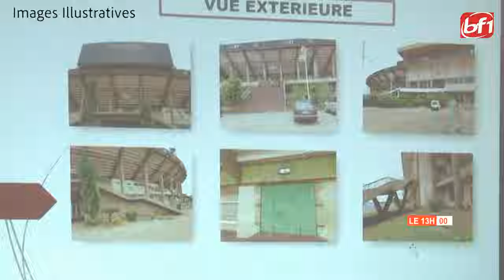Stade Sangoulé Lamizana/ Bobo-Dioulasso : 𝐔𝐧𝐞 𝐫𝐞́𝐧𝐨𝐯𝐚𝐭𝐢𝐨𝐧 𝐬’𝐢𝐦𝐩𝐨𝐬𝐞